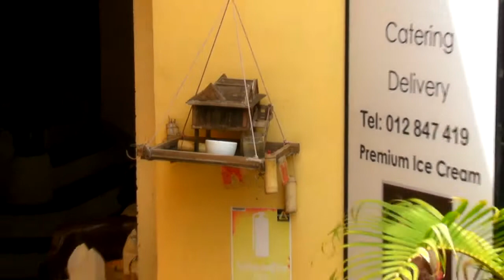吳哥窟‧班蒂喀黛、皇家浴池、傳統市場與街景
吳哥窟四日遊~攝於吳哥窟‧班蒂喀黛、皇家浴池、傳統市場與街景 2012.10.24
班蒂喀黛寺 (Banteay Kdei) 建於12世紀末至13世紀初，它是由闍耶拔摩七世 (Jayavarman VII) 所建，據傳是出於皇家建築師迦維因陀羅梨摩多那 (Kavindrarimathana) 之手，皇家浴池也是這位皇家建築師的傑作。因陀羅跋摩二世 (Indravarman II) 時又再擴建班蒂喀黛寺 (Banteay Kdei)，傳說是國王和皇后泳后小憩的地方，顯現的是有別於吳哥恢弘氣勢之外的玲瓏與精致。

由Rajendravarman 建於十世紀中，Jayavarman VII 改建，是一座人工湖泊，主要功能為供應民生用水，及皇室沐浴淨身，也是一處看日出的好地點。